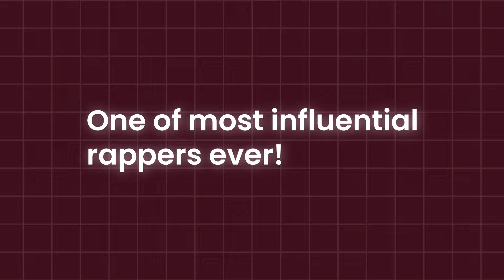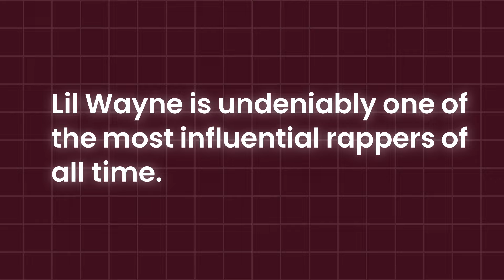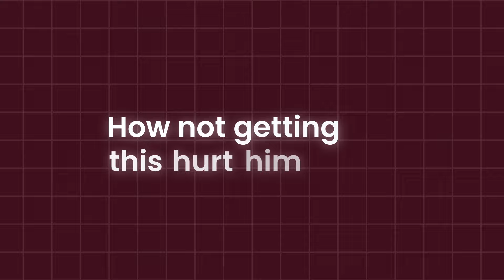Why Fans are Mad that Lil Wayne Won't be at the Superbowl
In this video I explain a few reasons why people are mad that Kendrick Lamar is performing at the Superbowl instead of Lil Wayne, and explain why they might feel like he deserves it. I also talk about Kendrick Lamar, Jay-Z's role in this, and finally give my thoughts on how it all fits together.